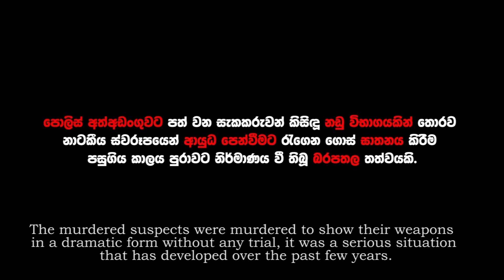පුරවැසියාට නීතිය ඉදිරියේ සාධාරණත්වය පෙන්වීමට ඇති අයිතිය නැති වී යයිද?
පුරවැසියාට නීතිය ඉදිරියේ සාධාරණත්වය පෙන්වීමට ඇති අයිතිය නැති වී යයිද? -  මාධ්‍යවේදී ලසන්ත රුහුණගේ